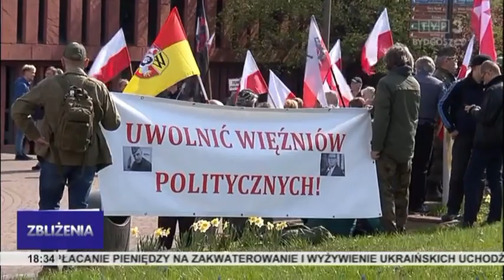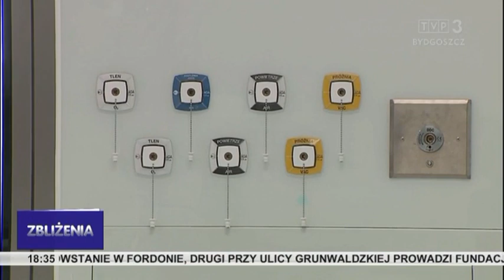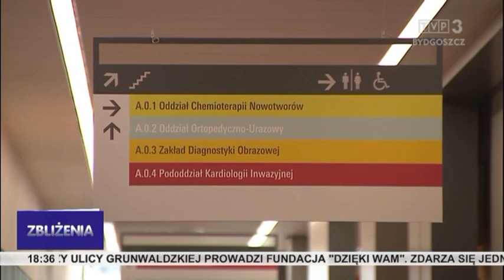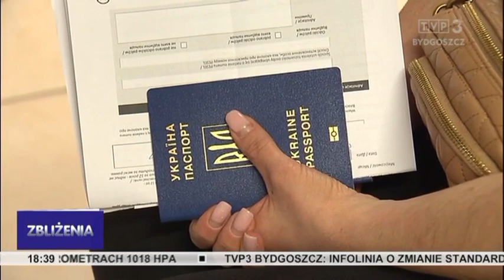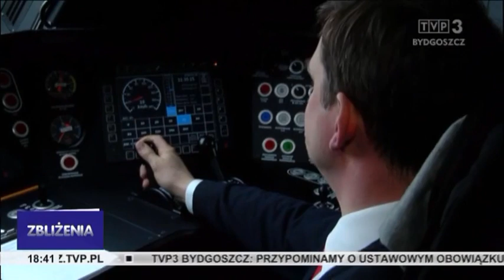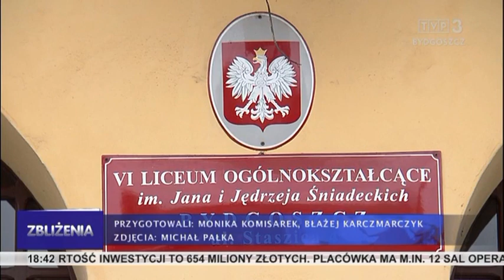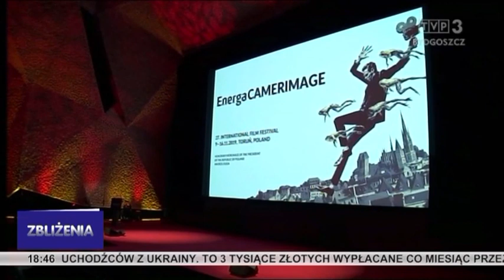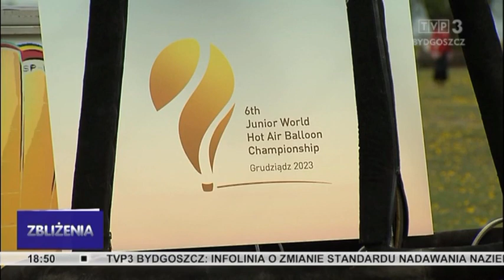Zbliżenia TVP3 Bydgoszcz 5.05.2022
Patostreamer przed sądem - mężczyzna jest oskarżony m.in. o grożenie posłom śmiercią. Inwestycja w zdrowie - zakończyła się rozbudowa Wojewódzkiego Szpitala Zespolonego w Toruniu. Samorząd województwa ogłosił przetarg na obsługę pasażerskich połączeń kolejowych.